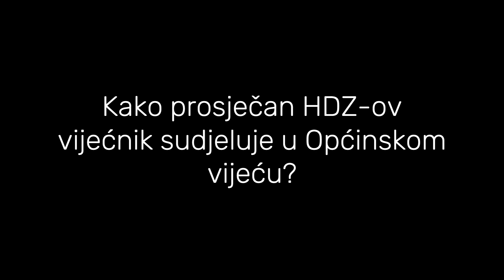Kako prosječan HDZ-ov vijećnik sudjeluje u Općinskom vijeću?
Na web stranicama Općine Seget, preko noći su se pojavile upute o javnosti rada koje, između ostalog, navode i iduće:

"Sjednice Općinskoga vijeća Općine Seget su javne i na njima može sudjelovati ograničen broj osoba koje mogu pratiti rad Općinskog vijeća, ali ne smiju remetiti red i tijek sjednice (primjerice: glasno razgovarati, upotrebljavati mobitel i dr.)."

Takva pravila očito ne vrijede za sve.Primjerice, na prošloj nelegalnoj sjednici, HDZ-ov vijećnik Rade Dragan, izglasavanje proračuna provodi listajući po Facebooku!

Iako upotrebljava mobitel (što je po aktualnoj općinskoj upravi remećenje tijeka sjednice), dok god glasa onako kako šef traži, može raditi i dobiti što god poželi!

Što je dopušteno Jupiteru, nije dopušteno volu!